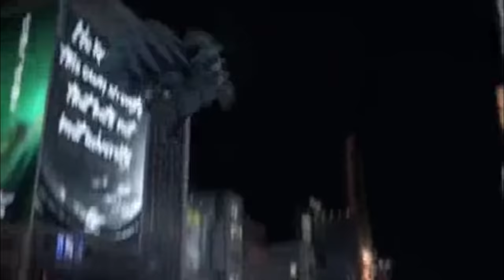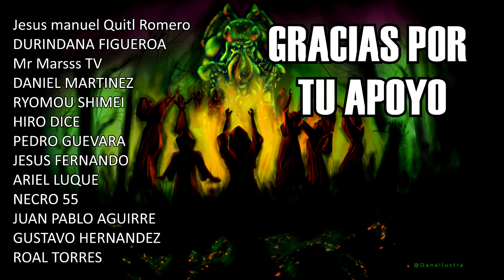GANTZ: Todos los Alienígenas mas Poderosos EXPLICACION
Una lista con los Alienígenas mas poderosos y brutales de GANTZ uno de los mejores mangas de todos los tiempos, Explicaciones y referencias